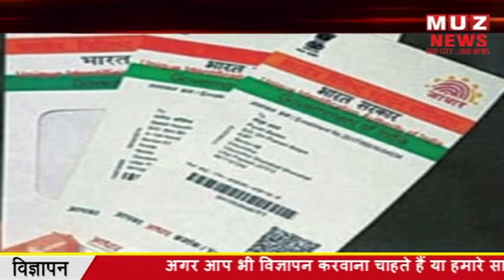Fatafat Khabrein | आज की खबरें फटाफट | दिनभर की हर खबर फटाफट अंदाज के साथ | MUZAFFARPUR NEWS